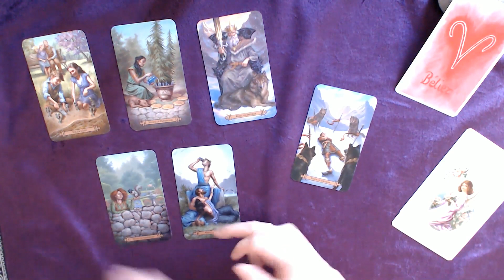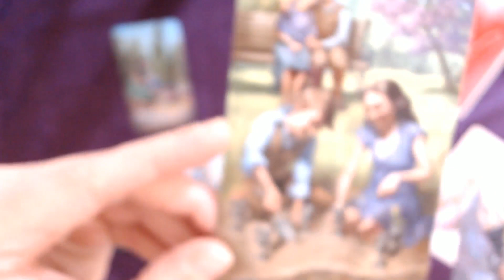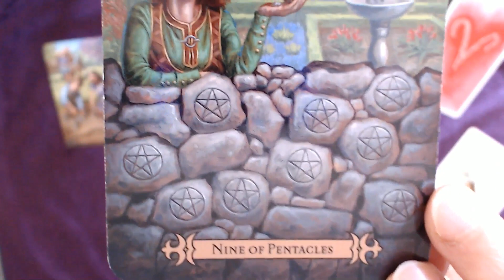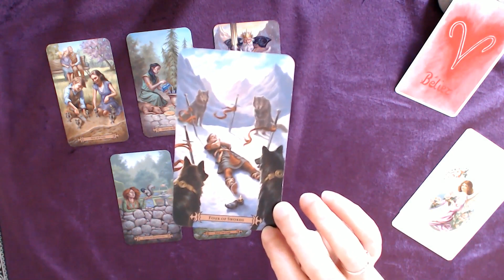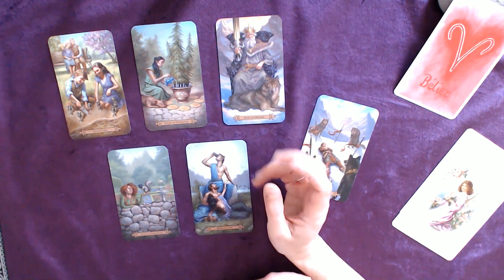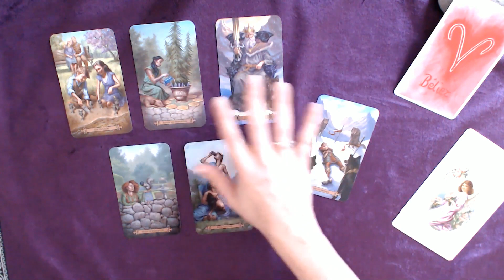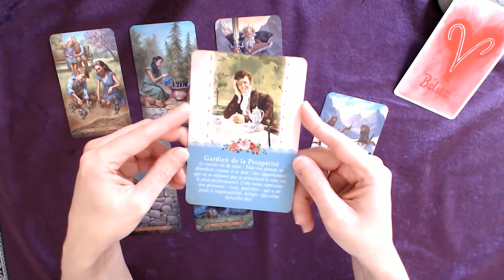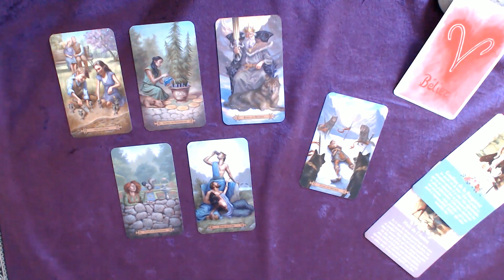BÉLIER 9 au 15 novembre 2020 - Retrouvez tranquillement ce qui vous requinque et vous plaît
Tirage tarot BÉLIER Semaine 9 au 15 novembre 2020
↓  Infos : signes, tarots, oracles... c'est en dessous  ↓

Bon visionnage !